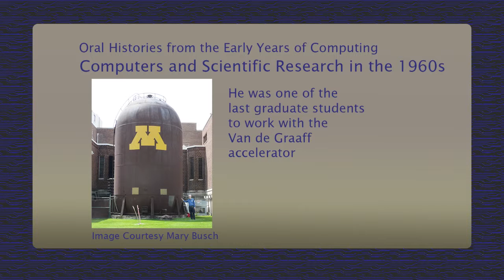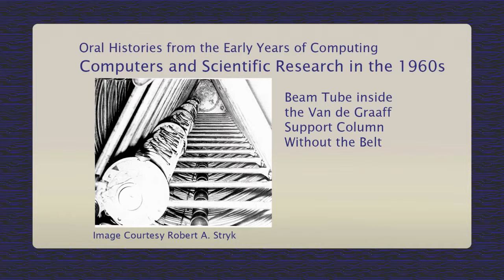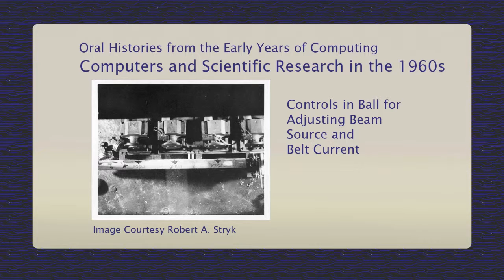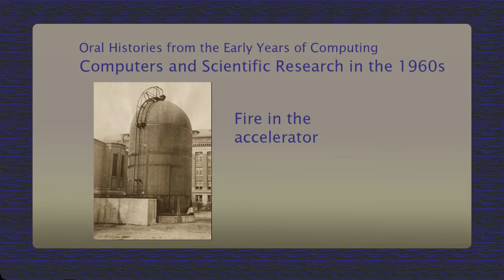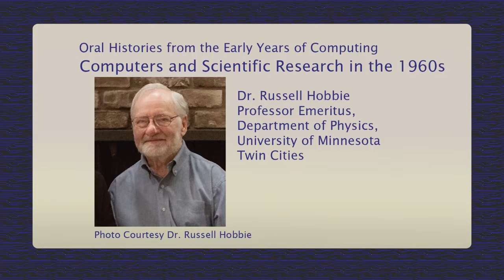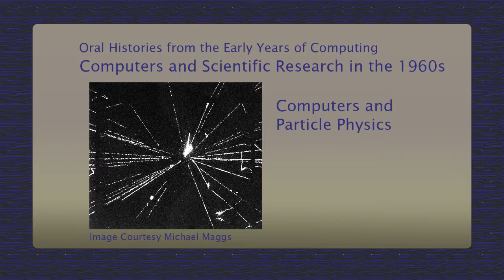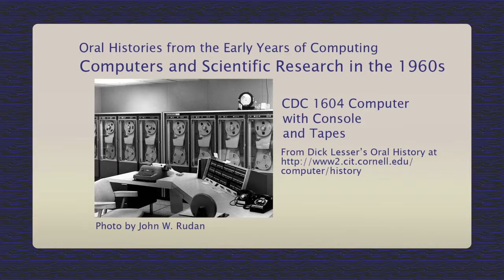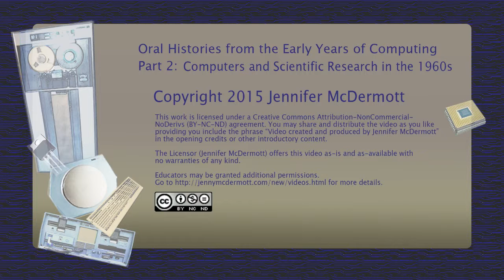Robert A. Stryk - A Lot of Interesting Physics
Doing low energy nuclear physics experiments with the
Van de Graaff accelerator earned Robert A. Stryk a PhD in nuclear physics in 1967. He observed quantum tunneling of the particles and solved non-linear least squares problems using a CDC 1604 computer. Interviewer: Mary Busch.